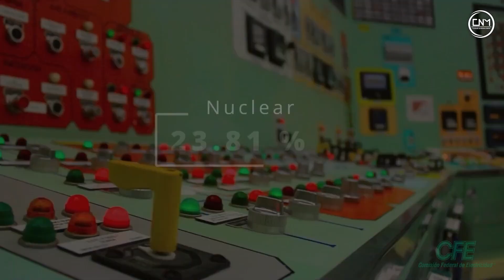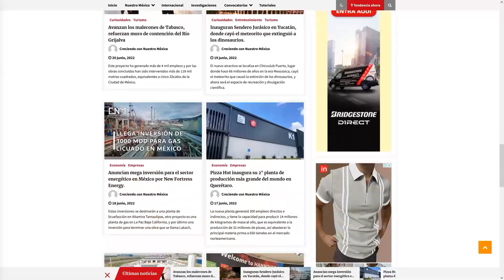CFE está invirtiendo en proyectos de energías limpias para generar el 40% de su producción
¡Entérate!
Introducción: // 00:00
Proyectos de energías limpias. // 00:55
Así funcionan las turbinas de las hidroeléctricas. // 04:41